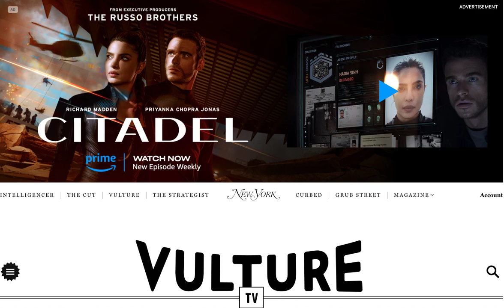Amazon Citadel Prelude Vulture